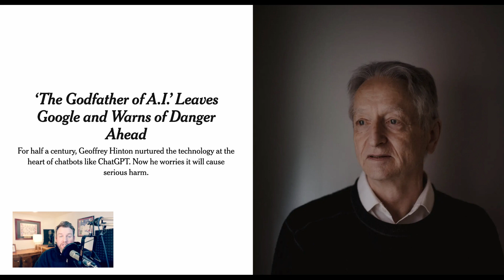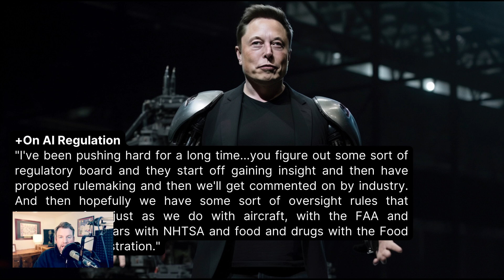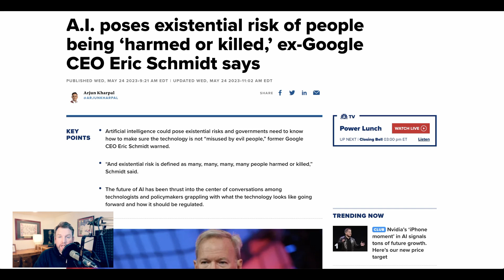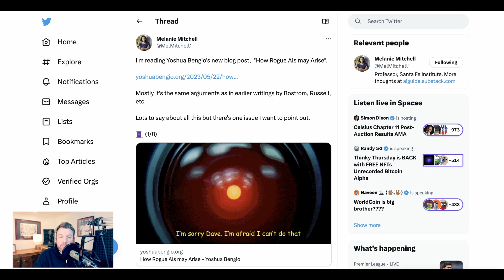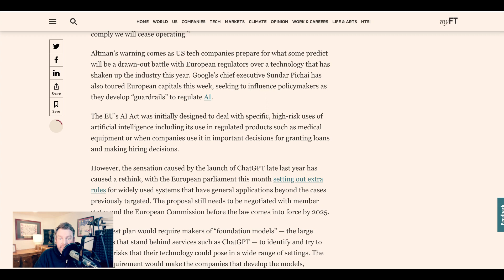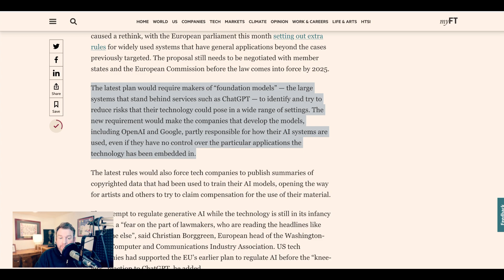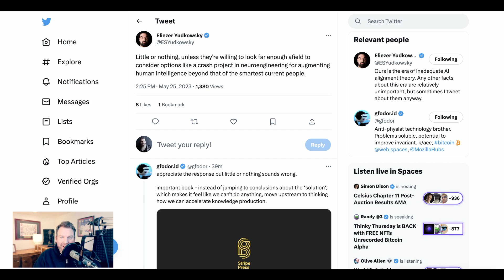Elon Musk: "Non-Zero Chance Of AI Going Terminator"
Elon Musk said yesterday that there is a non-zero chance that AI "goes Terminator." Ex-Google CEO Eric Schmidt also warned of existential risk. Meanwhile the CEOs of OpenAI, DeepMind, and Anthropic met British PM Rishi Sunak as the EU plows forward with the AI Act.

0:00 Intro
0:15 Geoffrey Hinton concerns about AI
0:48 Elon Musk: AI "goes Terminator"
2:57 Eric Schmidt on existential risk
3:39 Yoshua Bengio: How Rogue AIs may arise
4:51 Anthropic met British PM Rishi Sunak
5:11 OpenAI warns over split with EU
6:25 Google to develop voluntary AI pact
6:48 AI risks and safety on Twitter